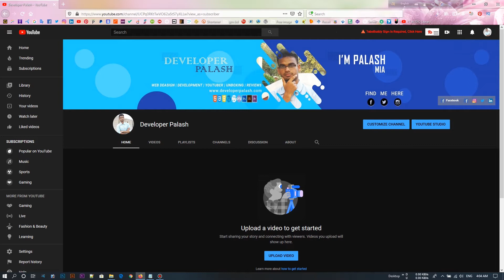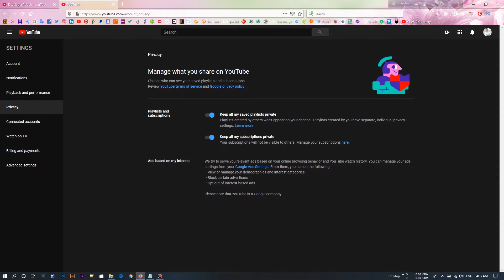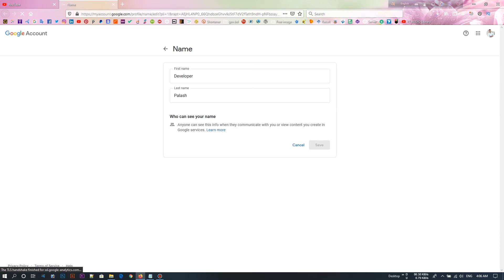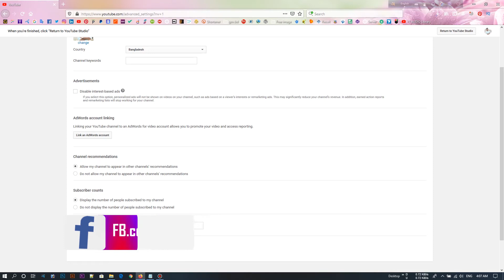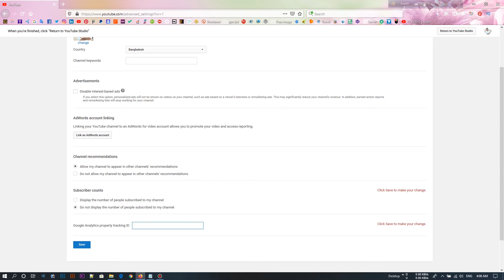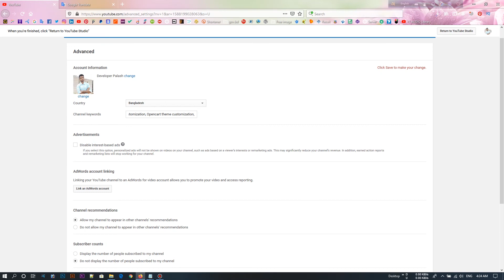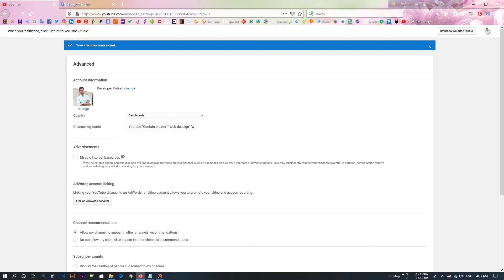YouTube Studio [5] How to change a Account Information Advanced settings Tutorial In bangla 2020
Social Netowark. !